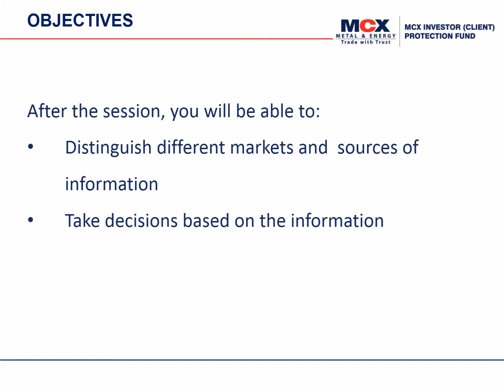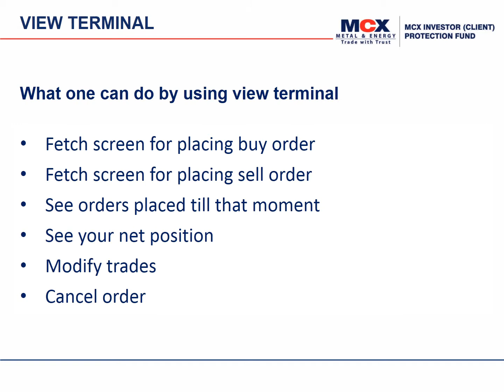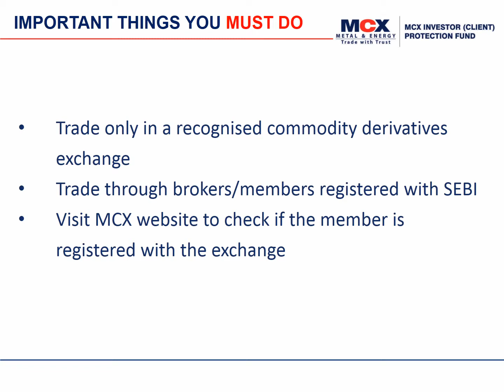MCX IPF Farmers V19 July2017